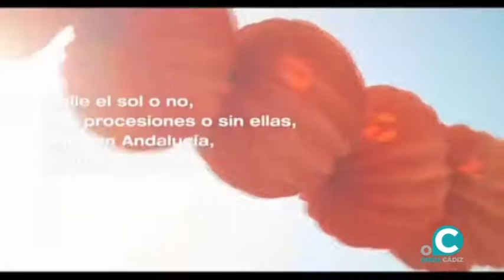VTR JUNTA ANDALUCÍA TURISMO SEMANA SANTA